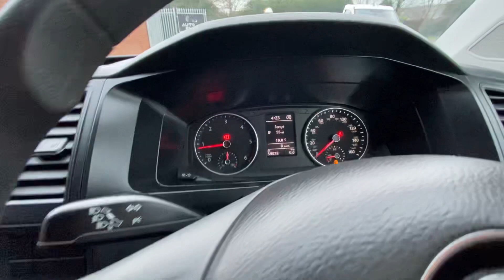VW TRANSPORTER FH68EEY